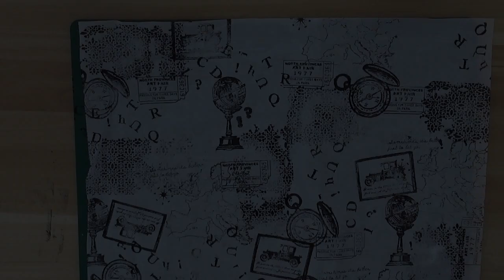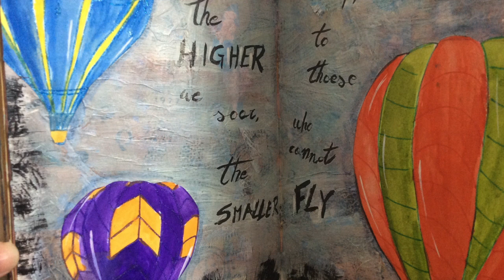Fly with imagination - art journal mixed media page - hot air balloons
Ciao a tutti, welcome to another mixed media art journal video idea. This video is a tutorial of me creating an art journal page easy and perfect for beginners. On this project I’m using different technique and changing idea few time while I was finalizing the page, it was interesting to see how we can change direction while doing art journaling…I think this is the beauty of doing mixed media projects! This page can be easily replicate…including all different direction that I took can inspire different/multiple projects! So, take your journal and play with me!!!

Hope that you enjoy it!!!